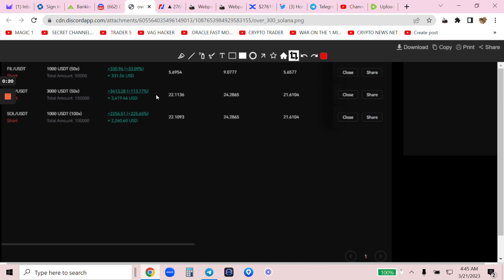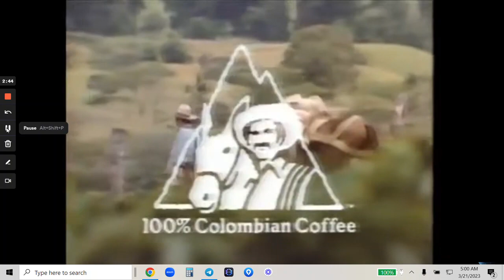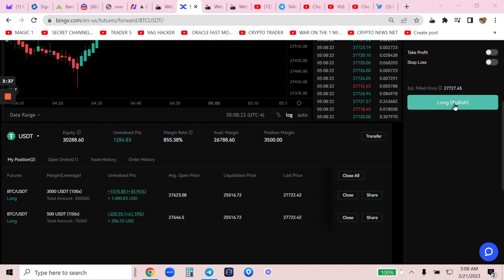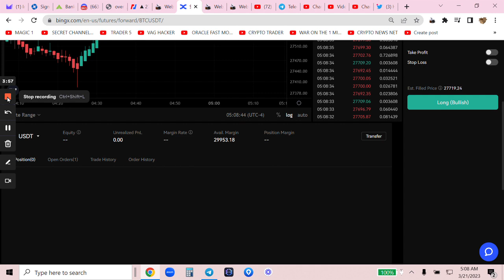THE SECRET 1 HR COLUMBIAN BITCOIN COFFEE TRADE